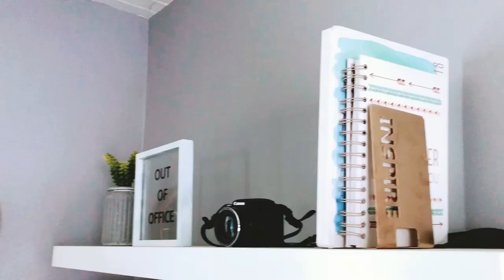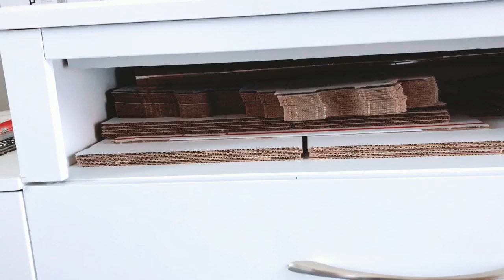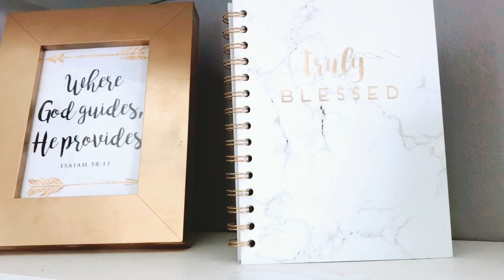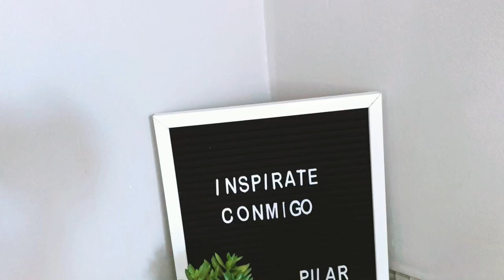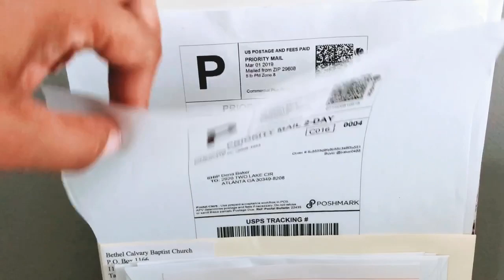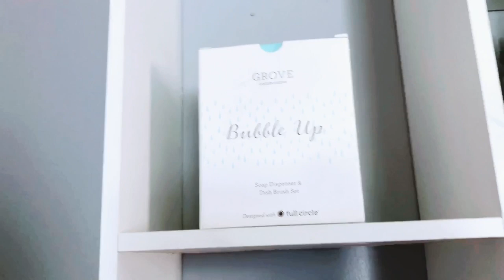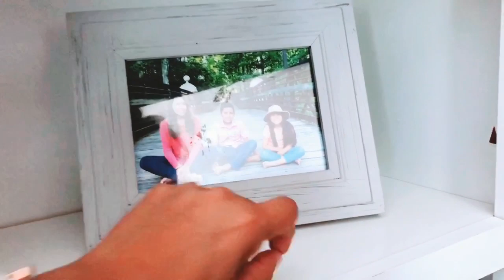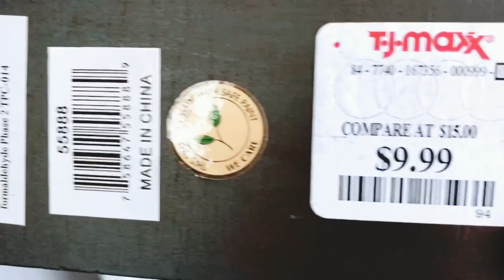* OFICINA *ESPACIO PEQUEÑO || ELEGANTE Y SIN GASTAR || INSPÍRATE CONMIGO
Buenos días , mis reynas espero les guste este vídeo del tour de mi espacio de trabajo ...se puede decorar con poco dinero , recuerden ♥️

Bendiciones 🙏🏻
Feliz Martes  ☆

Love , Pilar♥️

Mi
Aspiradora Cordless Vacuum, GOOVI Stick...

              Mi trapeador

Mi dirección

Bendiciones !!
- Pilar ♥️